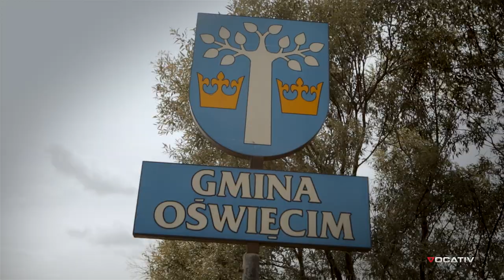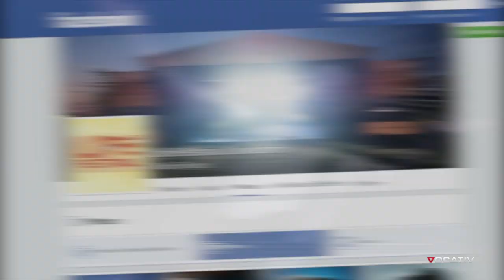Thousands Rock Out Next to the Infamous Nazi Death Camp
The fifth Life Festival was held in the Polish town of Oswiecim in June. Nothing remarkable about that, except Oswiecim is the town the Nazis occupied, and renamed Auschwitz. The notorious concentration camp was built on the outskirts of the town in 1940.
Today, The music festival with headliners like Eric Clapton and Sting, uses music to hammer home messages of tolerance and peace - and gives Oswiecim an opportunity to forge a new identity.